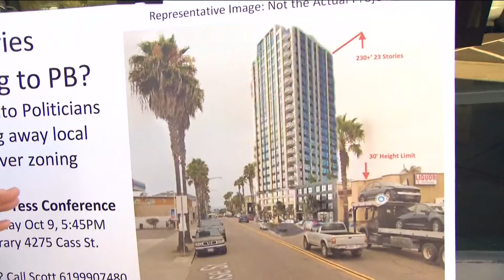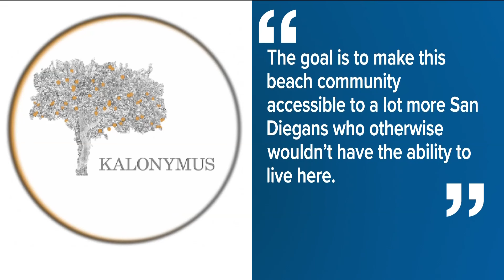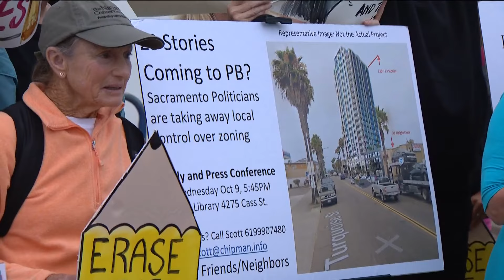Protesters rally against 23-story high rise development that may be coming to Pacific Beach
The developer is relying on the State's Density Bonus Law to fast-track approval for a massive high-rise with a mix of residential and visitor accommodations.